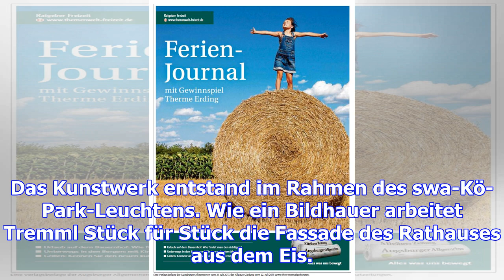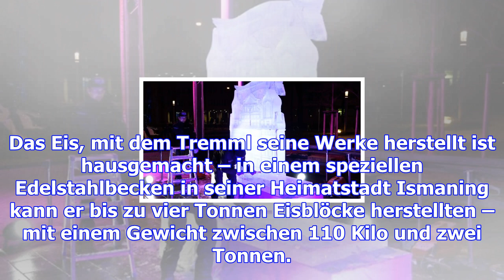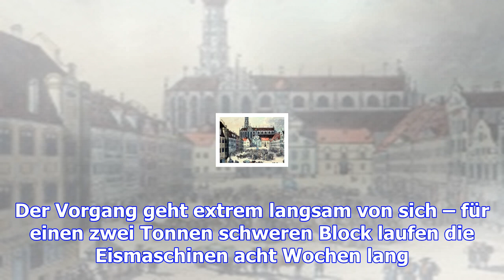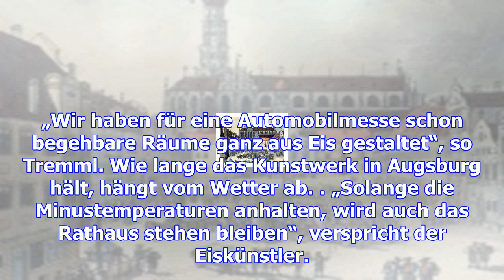Künstler baut am kö rathaus ganz aus eis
Der Eiskünstler Thomas Tremml hat auf dem Königsplatz das Augsburger Wahrzeichen nachgebaut. Andere ...